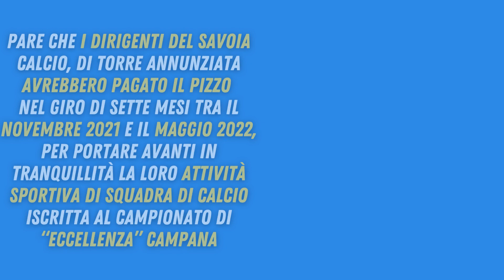BUFERA IN CAMPANIA: "130 MILA EURO ALLA CAMORRA PER POTER GIOCARE"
Notizia dell’ultima ora quella che riguarda il Savoia, nota squadra della Campania. Il club ha dovuto infatti pagare la cifra di 130 mila euro alla camorra per poter disputare le partite in “Eccellenza“. Ordinanza di custodia cautelare in carcere contro quattro soggetti per associazione a delinquere mafiosa ed estorsioni.

Pare che i dirigenti del Savoia Calcio, di Torre Annunziata avrebbero pagato il pizzo nel giro di sette mesi tra il novembre 2021 e il maggio 2022, per portare avanti in tranquillità la loro attività sportiva di squadra di calcio iscritta al campionato di “Eccellenza” campana.

Inoltre secondo quanto ricostruito dagli inquirenti sono emersi due episodi di estorsione consumata e uno di tentata estorsione.
“Le indagini hanno permesso di appurare come anche il titolare di un’attività ittica che sarebbe stato costretto, sotto le minacce estorsive degli stessi soggetti, a versare 300 euro alla settimana nello stesso periodo di riferimento delle verifiche. È stato inoltre appurato che un elettricista sarebbe stato minacciato da parte di alcune delle persone coinvolte. Secondo quanto emerso, l’uomo aveva realizzato lavori privati nell’abitazione di un elemento di spicco del clan Gionta e sarebbe stato poi oggetto delle attenzioni degli estorsori affinché non pretendesse il pagamento per i lavori svolti”

Il Savoia Calcio che attualmente milita nella serie “Eccellenza” campana girone A, ha un passato glorioso, oltre ad essere una squadra più che centenaria, può vantare la partecipazione in categorie importanti come la Serie B (l’ultima volta nella stagione 1999/2000), e addirittura riuscì a giocarsi la finale scudetto con il Genoa nel 1924, quando non c’era ancora la denominazione “Serie A”.